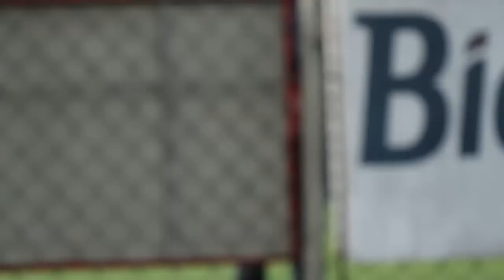SPFC - Tricolor apresenta Cañete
Meia argentino chega ao São Paulo e afirma que está muito feliz em vestir a camisa tricolor